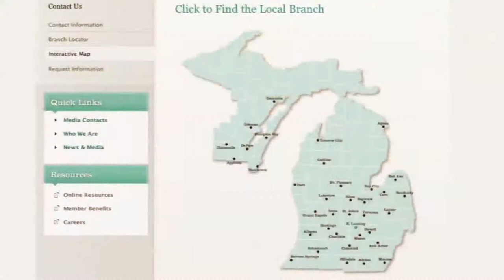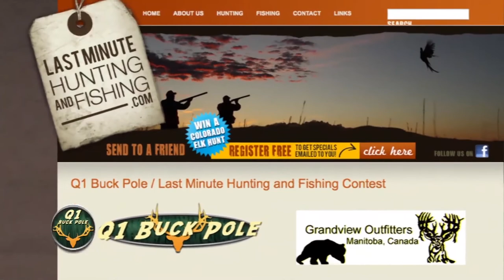Q1 Buck Pole Webisode 15